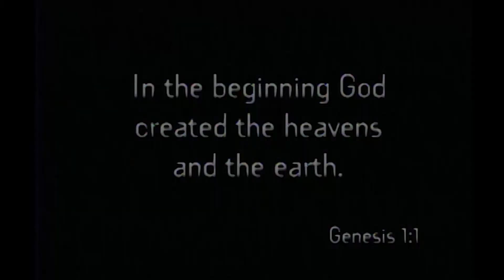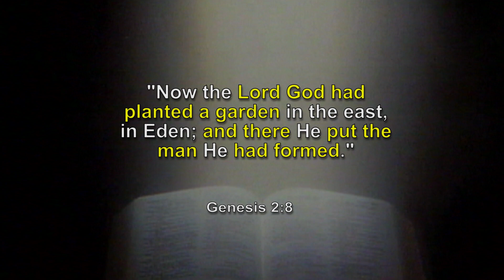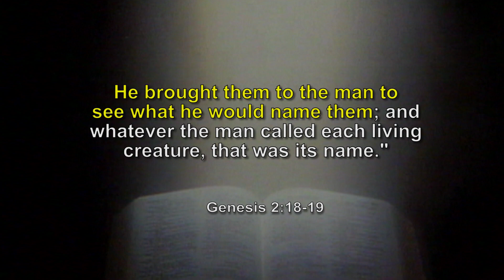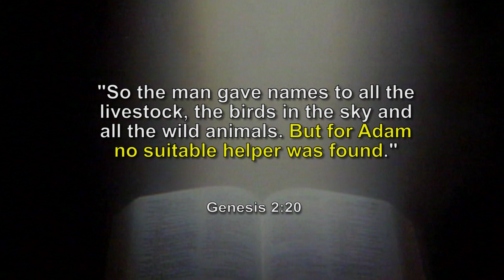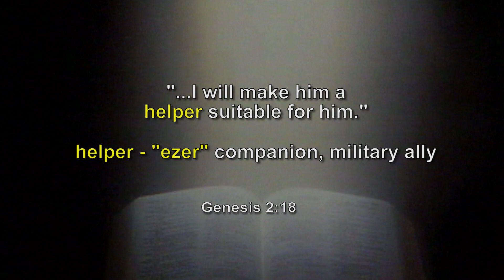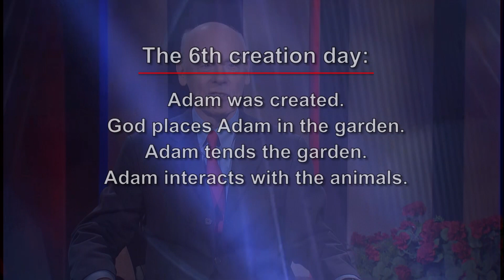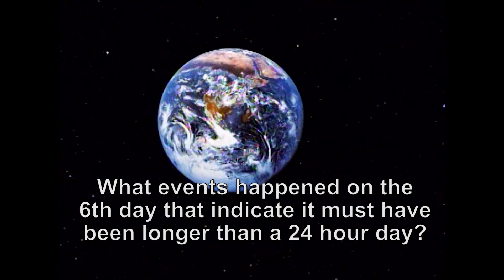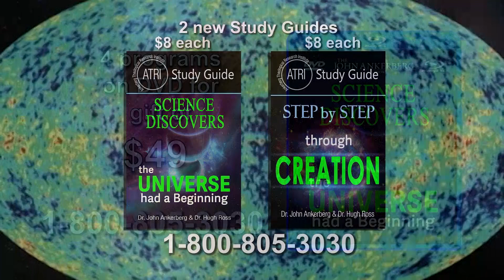Created in God's Image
Scripture is clear that God did not evolve people; He created them. Each form of life was specifically designed by God on purpose and for a purpose. God specifically created man and woman, Adam and Eve, in His own image, providing for them through their surroundings in the Garden of Eden and extending fellowship to them.